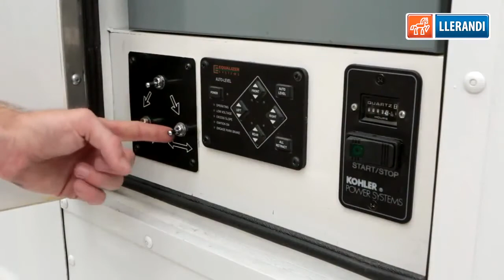unidades de expansion